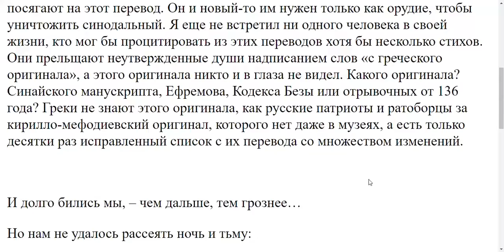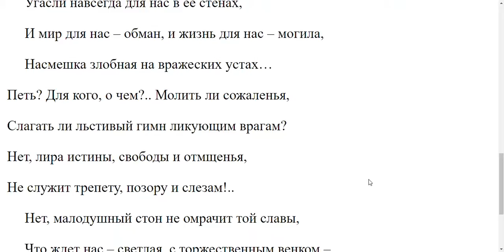1222. В разных переводах Библии разное значение стихов.